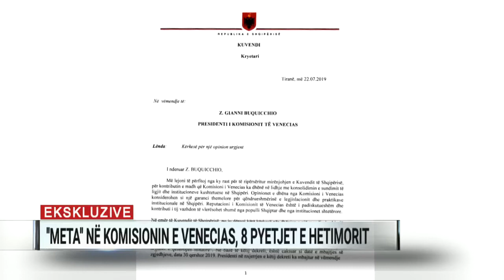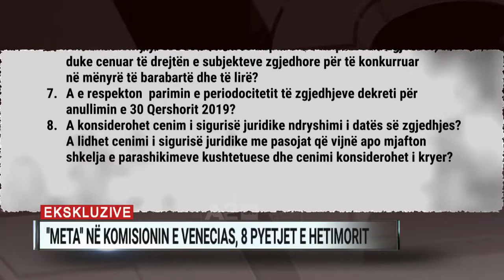EKSKLUZIVE/ “Meta” në Komisionin e Venecias, 8 pyetjet e Hetimorit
8 janë përgjigjet që Hetimori parlamentar për Ilir Metën kërkon të marrë nga Komisioni i Venecias para se të votojë shkarkimin e presidentit.

A2 CNN u njoh eksluzivisht me përmbajtjen e dokumentit voluminoz që do t’i drejtohet kësaj strukture të rëndësishme konsulence në hartimin e ligjeve.

Deputetët e Komisionit Hetimor bëjnë një rezyme të gjithë situatës që nga caktimi i datës së zgjedhjeve nga kreu i shtetit, djegia e mandateve të opozitës, zëvendësimi i deputetëve, mosregjistrimi i LSI-së e PD-së ne zgjedhje, djegia e KAZ-ve në bashkitë jo socialiste, zhvillimi i procesit elektoral pa incidente dhe deri te ngritja e Komisionit Hetimor për shkarkimin e Presidentit.

Në shkresën që do të përcillet në Strasburg e përkthyer në Anglisht, e firmosur nga kryetari i Kuvendit Ruçi, përmendet dhe vendimi i Kolegjit për mosregjistrimin e Idajet Beqirit nga gara e 30 qershorit dhe konsiderimin e dekretit të Presidentit të Republikës për anulimin e zgjedhjeve si akt administrativ nul.

A2 CNN arriti të zbardhë 8 pyetjet që deputetët e drejtuar nga Ulsi Manja, kanë përgatitur për Venecian. Së pari, kërkohet sqarim për rolin e Presidentit në proceset zgjedhore, në regjimet parlamentare si Shqipëria, në raport me pushtetet e tjera?

A cenohet siguria kushtetuese nga anulimi i datës së zgjedhjeve dhe caktimi i një date tjetër, ndërsa KQZ kishte nisur punën?

A quhen 2 dekretet e fundit të Presidentit si ndërhyrje në procesin zgjedhor, duke cenuar të drejtën e subjekteve për të konkurruar në mënyrë të barabartë dhe të lirë? Deputet ngrenë pyetje dhe për sigurinë juridike dhe parimin e periodocitetit të zgjedhjeve.

Për këto pyetje gjasat janë që të merret përgjigje në tetor, kur është sesioni i radhës i punimeve të Komisionit të Venecias. Ndërsa Gjykata Kushtetuese që ka fjalën e fundit në shkarkimin e Presidentit pritet të ngrihet po rreth asaj periudhe.